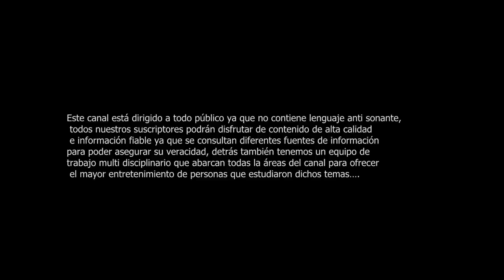El Piloto Mas Letal De La Historia | Erich Hartmann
Erich Alfred Hartmann Fue el piloto de combate mas exito de toda la historia con 352 bajas confirmadas, a qui te presentamos toda su biografia resumida para tu comodidad pero sin dejar datos importantes fuera.

el mejor piloto de la historia
el diablo negro
luftwaffe